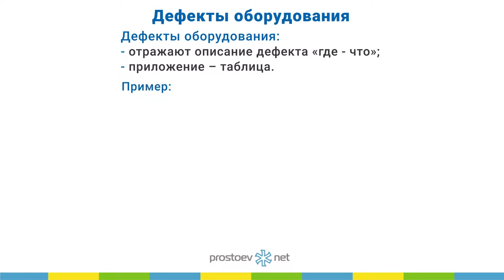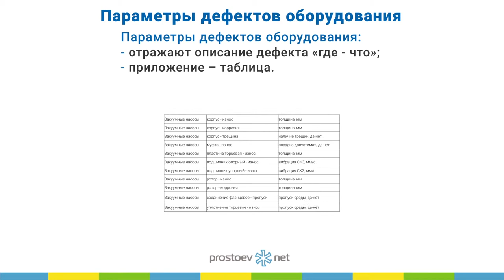Простоев.НЕТ. Дефекты оборудования. Параметры дефектов. Управление надежностью. ТОиР. RCM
Простоев.НЕТ. Дефекты оборудования.ТОиР. RCM. Данные по надежности систем и оборудования. Мастер-класс по структурированию информации для анализа. Управление надежностью.Техническое обслуживание и ремонт. Надежность оборудования

Тема сегодняшнего видео «Дефекты оборудования. Параметры дефектов. Управление надежностью. ТОиР. RCM».

00:00 prostoev.net
00:28 Если вы приняли нашу концепцию по дефектам узла, то для каждого узла есть характерные дефекты для него в составе этого оборудования. Описанные в виде справочников, они дают ценность, что можно их проанализировать: какой узел, по какой причине и какой дефект наиболее часто возникает.
00:58   Есть одна методологическая проблема, что с точки зрения вхождения деталей в узлы, оборудования в систему, есть определенная зависимость. С точки зрения уровня компонента этого узла отказ прокладки является причиной отказа всей задвижки, в свою очередь отказ задвижки является причиной отказа целой системы подачи, например, линий воды. То есть в зависимости от того уровня аналитики, на котором вы находитесь, оборудования или компонентов, причины и последствия меняются местами. Сначала надо определиться, на каком уровне анализа вы находитесь, чтобы причины и последствия отказа были понятны, что на что влияет. С одной стороны, моя задача – показать картинки, с другой стороны, приглашаю вас на наше мощное мероприятие, где мы эти диаграммы рассматриваем до уровня атомов.
02:09 Параметры дефектов. Чтобы оценить дефект, есть он или нет, нужно сделать некую шкалу измерения, потому что каждый дефект имеет какой-то измеримый показатель: толщина, вибрация, температура, либо дискретные значения да-нет. Эти параметры позволяют квалифицировать этот дефект в момент его проявления, либо динамику, связанную с его развитием. Все это надо описать в таблицах, справочниках и вести эти данные в некой информационной системе.